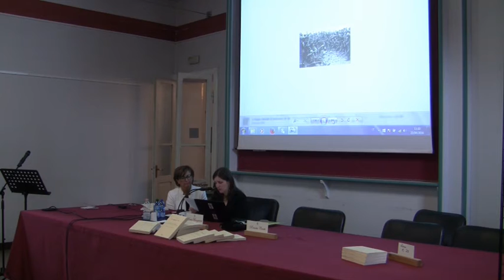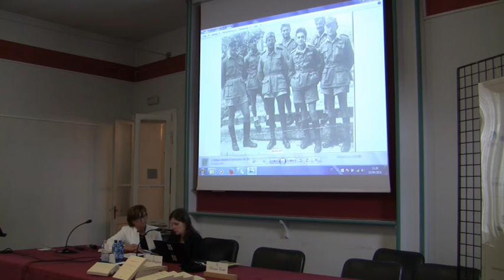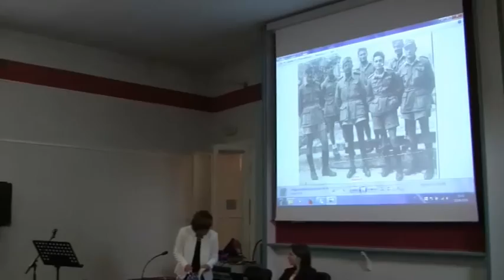Storia di Sannazzaro.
Presentazione del libro "TRA L’AGOGNA E IL PO: storia di Sannazzaro de’ Burgondi e del suo territorio dall’Unità d’Italia alla Liberazione". Marta Bonzanini, storica dell'Università di Pavia, ci restituisce uno studio meticoloso che indaga un secolo di storia di Sannazzaro attingendo alle notizie (talvolta inedite) dell’Archivio comunale, dell’Archivio della Parrocchia, dell’Archivio di Stato e dell’Istituto Storico della Resistenza di Pavia, della Biblioteca Civica comunale e di tanti archivi di privati. Di particolare interesse il metodo adottato che divide in sezioni tematiche l’argomento e l' appendice che custodisce le testimonianze orali reperite dalla viva voce degli abitanti di Sannazzaro, oltre alla ricerca sui caduti e reduci della Prima Guerra Mondiale a cura di Gaetano Bottacin. Un ritorno alle fonti che ci fornisce l'immagine di una Sannazzaro nuova e sorprendente .